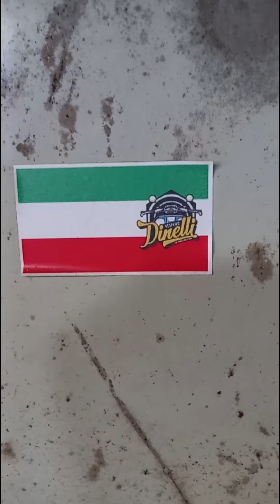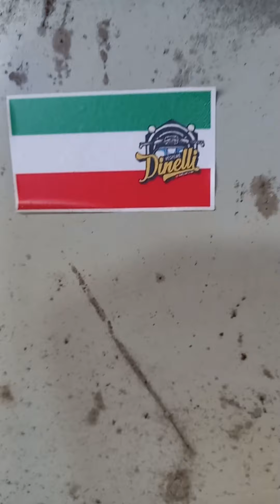Aprenda você também a trocar o pneu da sua vespa sem depender de mecânicos e borracheiros